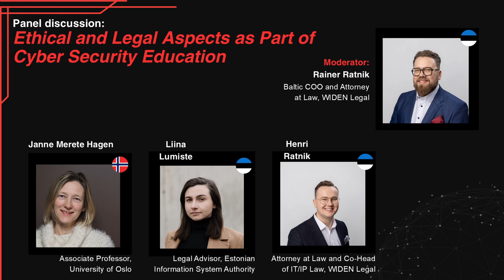Panel discussion 2: "Ethical and Legal Aspects as Part of Cyber Security Education"